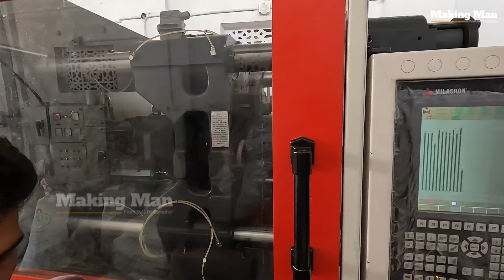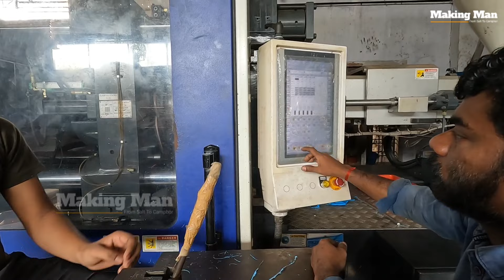Plastic Household Items Making | Different Types Of Daily Used Plastic Products Manufacturing Unit.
Cups, buckets, pots, pots, bottles, waste baskets, soap boxes, chopping boards, etc. There are many everyday items made of plastic. Plastic is recycled and used. Plastic waste can cause great harm to the world, yet the use of plastic cannot be avoided.
    plastic bottle craft ideas. plastic bottle manufacturing process different type of making.

plastic kaise banta hai
plastic trash
plastic cantainers.